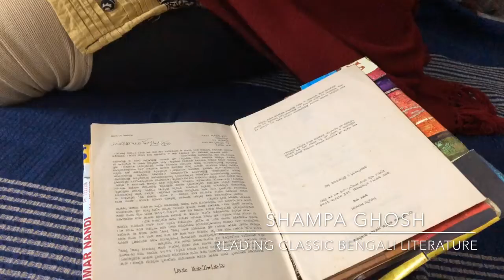Reading Saratchandra on International Mother Language Day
On the occasion of International Mother Language Day Shampa Ghosh reads aloud her favourite excerpt from Saratchandra Chattopadhya’s novel Srikanto. Experience old world Bangla, the twang and taste of classic Bengali literature and listen in as she and her daughter Rituparna speak about the relevance of mother tongue in today’s world.